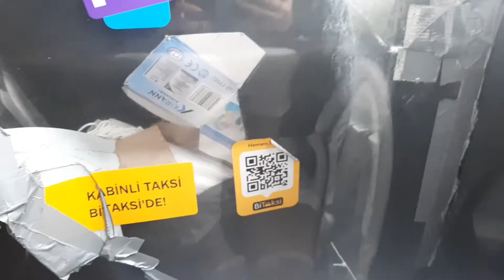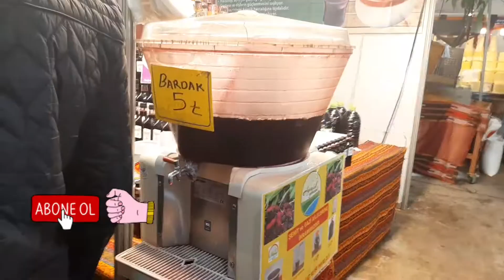SİVASLI BİR VLOG OLDU 😁